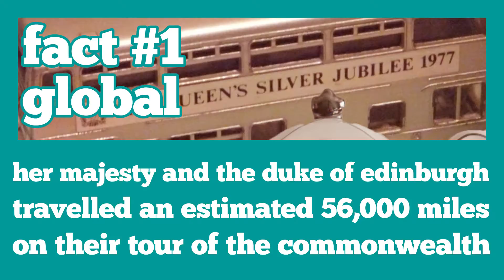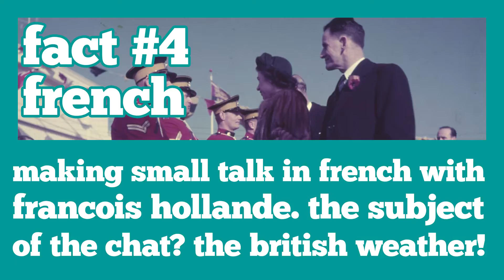Five Facts about The Queen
Here are 5 facts about Queen Elizabeth II, one of the world's most recognisable public figures. If you have some more facts you'd like to share, please do so in the comments section